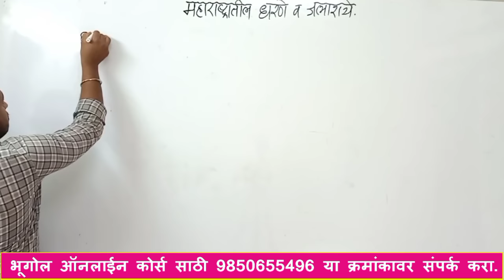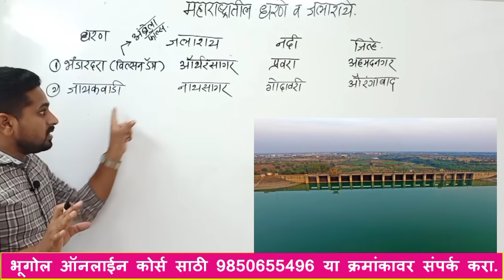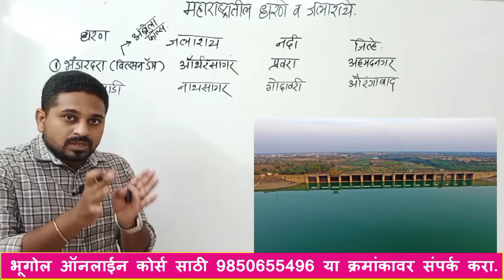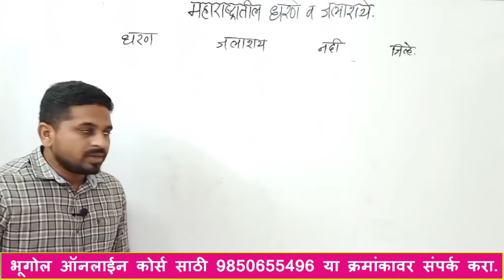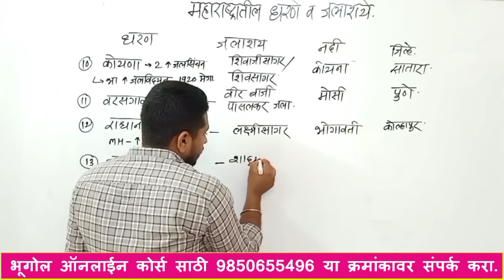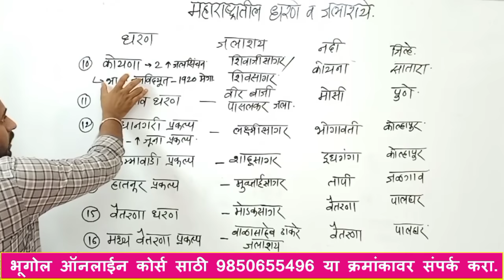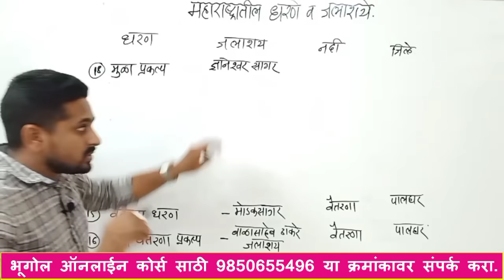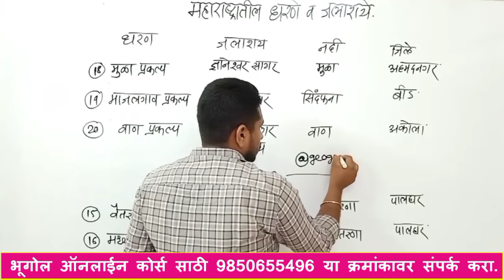महाराष्ट्रातील धरणे व जलाशय || प्रा शिनगारे सर|| महाराष्ट्राचा भूगोल || MPSC Geography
MPSC भूगोल ऑनलाईन कोर्स
( जग + भारत + महाराष्ट्र विशेष)

     ● आगामी MPSC/PSI/STI
        /ASO   परीक्षांसाठी उपयुक्त
     ● परिपूर्ण कोर्स
     ● सर्व अध्यायवार Videos
     ●100+Videos
     ● Videos केव्हाही व कितीही
        वेळेस बघू शकतात.
     ● प्रवेश घेण्यासाठी खाली दिलेल्या
        लिंक वर क्लिक करून आमचे
        एंड्रॉइड ऍप डाउनलोड करा.